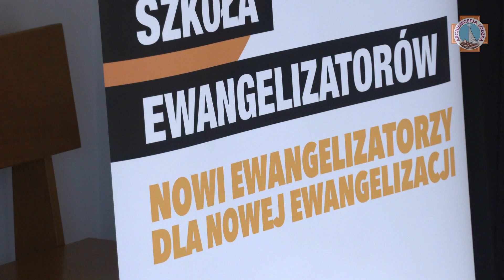Abp Ryś o zespole ds. Nowej Ewangelizacji i o Szkole Ewangelizatorów | Porszewice 2021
W Porszewicach odbyła się IV edycja Ogólnopolskiej Szkoły Ewangelizatorów, której organizatorem jest zespół ds. Nowej Ewangelizacji. Ksiądz Arcybiskup Grzegorz Ryś opowiada o tym czym zajmuje się OSE, a także podsumowuje swoje dwie kadencje w zespole ds. Nowej Ewangelizacji, który działa w Konferencji Episkopatu Polski.